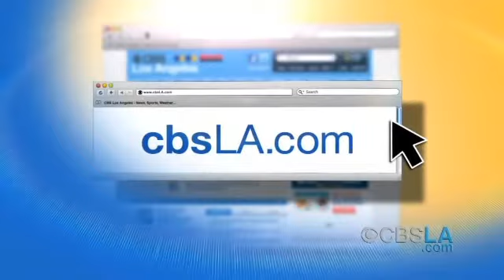CBSLA.com Morning Newsbrief (Aug. 6)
Get your news and weather headlines in less than two minutes with the CBSLA.com Newsbrief.